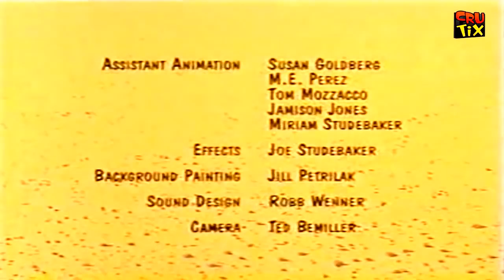berbagai macam cara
banayak jalan menuju roma, asala kan niatnya baik pasti nyampe tujuan